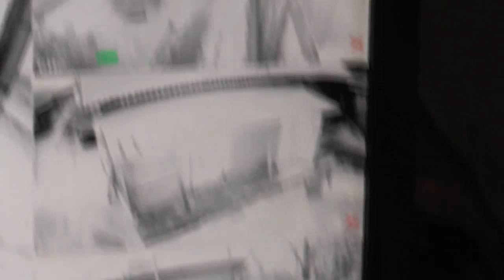Воскресный день. Утро. Ещё темно.